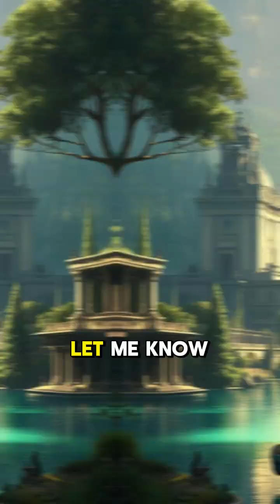Real-Life Super Soldiers: How Close Are We? 🧠⚔️ (DARPA Projects)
Super soldiers aren’t just in movies. They’re in military labs right now.